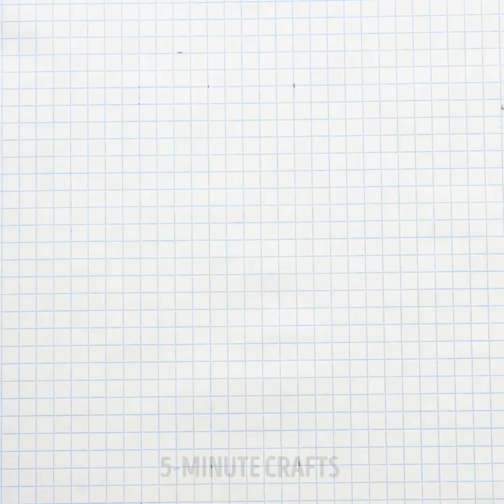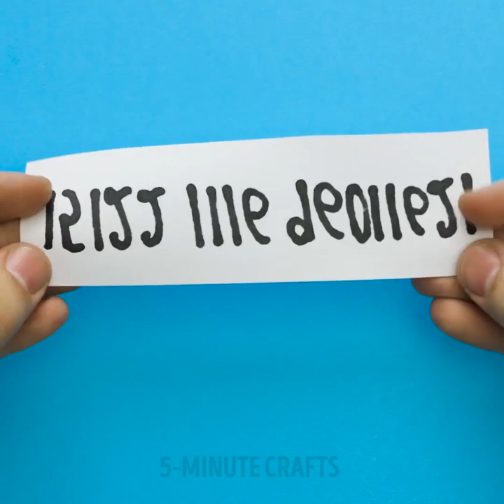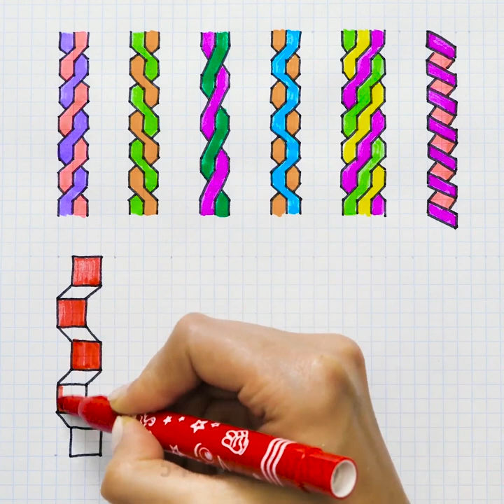35 BRIGHT PAINTING LIFE HACKS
COOL PAINTING IDEAS FOR THE BRIGHT MOOD

Do you want to cheer up and let the spring come in? We have a lot of cool ideas for you. Learn how to make amazing paintings - no matter what is your purpose - simple doodling or creating a whole painting. Moreover, painting is very beneficial to you because ut helps to relax and unwind after a whole day of work or studies, and also it helps to develop imagination and fine motor skills.

You don't need a brush for painting. Are you surprised? In fact, there are many ways to paint without brushes. You can use your fingers, Q-tips, knives, and what not. The coolest thing that the result always depends on the instrument.

You can use unexpected materials and supplies for creating works of art. For example, shaving foam can be your canvas. Use colorings and your imagination in order to make adorable prints on paper and fabric.

If you want to create a real painting for yourself or for a gift to someone, you can use our amazing tips and tutorials.

Watch this video up to the end to see how to draw amazing doodles! There are even 3 drawing tutorials.

TIMESTAMPS:

01:16 - Awesome shaving foam craft
02:04 - Bright paintings
11:11 - Stroke painting
17:55 - Drawing illusions